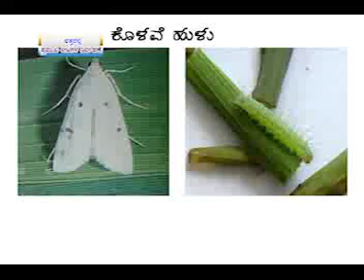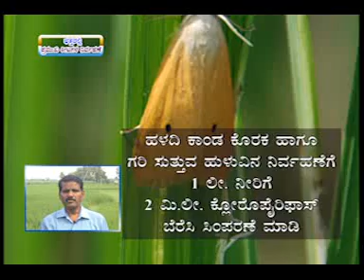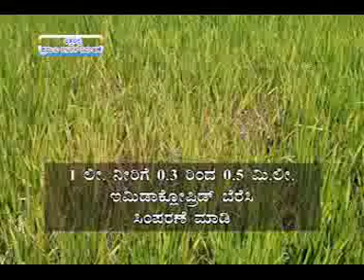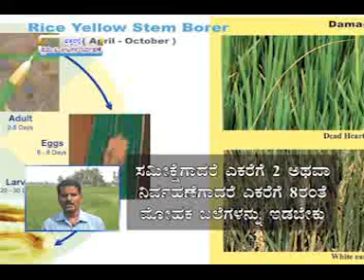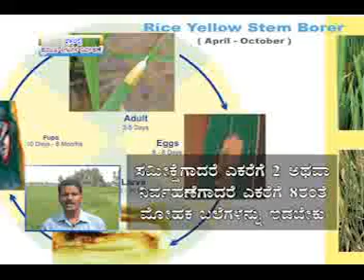Pest management in paddy - ಭತ್ತದಲ್ಲಿ ಪ್ರಮುಖ ಕೀಟಗಳ ನಿರ್ವಹಣೆ.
Krishidarshan programme - 31/10/2013